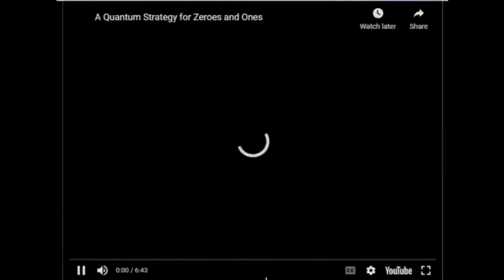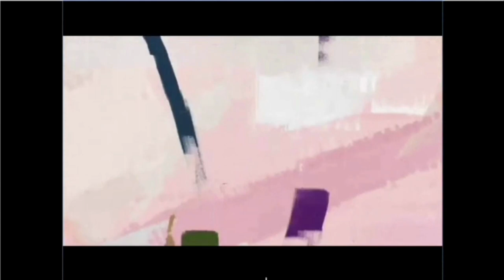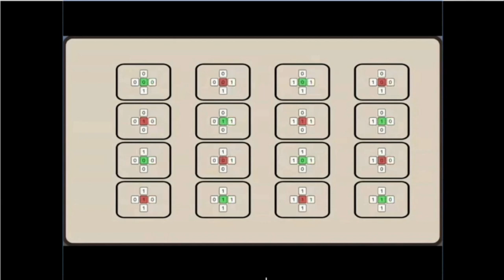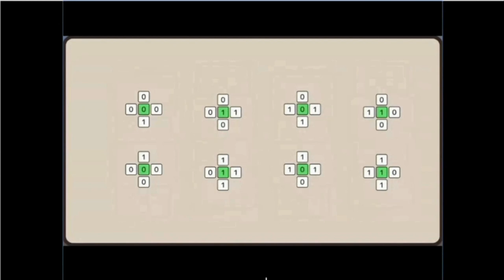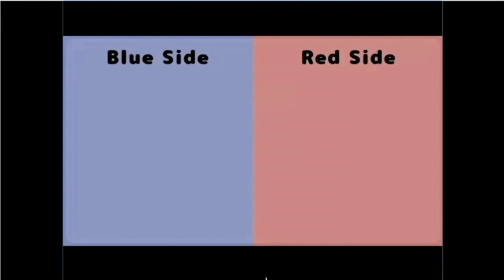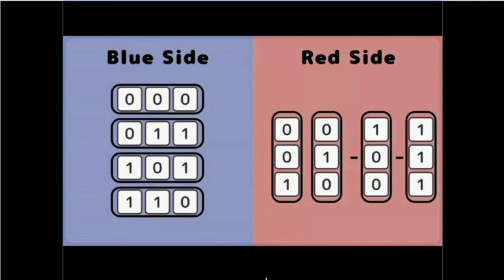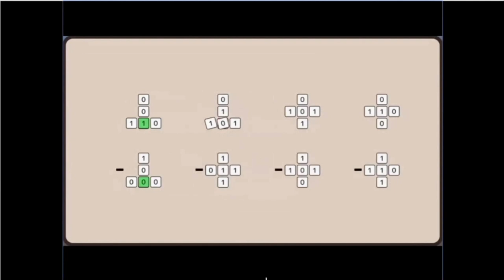Quantum Strategy Discussion re Zeros and Ones Game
Can playing quantum games actually help you to learn about quantum physics and quantum computing??

This is a question that CalTech and Google AI have considered over the past 18 months and the answer is that playing quantum games, alone, will have little effect as an educational channel however, playing quantum games can augment a traditional quantum computing course in an engaging and productive way.

The CalTech-Google AI collaboration has accumulated a number of quantum games and made them available to K12 educational institutions and high schools around the world.  These quantum games utilities, tools and resources are available to the general public as well

In this video, Quecwans from around the world play the Zeros and Ones game (formerly known as the Peres-Mermin magic square) in the traditional fashion.  They soon realise that they can only win 8/9ths of the time and after as little as 20 rounds the odds are astronomical that you could win all of the games!  However, using a quantum strategy we can win EVERY time from now until infinity.

The explanation is down to Quantum Entanglement and Quantum Contextuality.

The Quantum Games are:

The Quantum Coin Flip
The Quantum Prisoner's Dilemma
Zeros and Ones (The Peres-Mermin Magic Square)
The CHSH Game
Quantum Sudoku